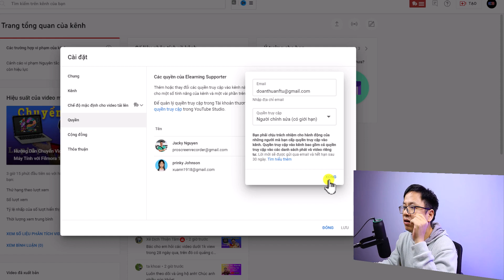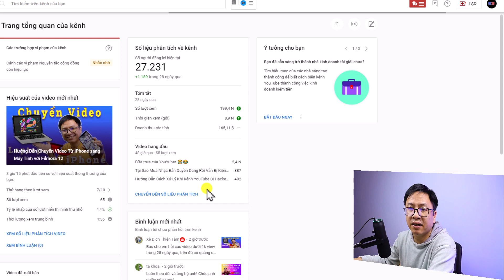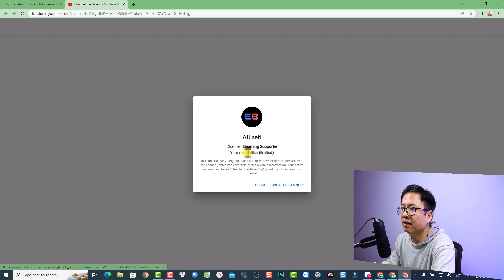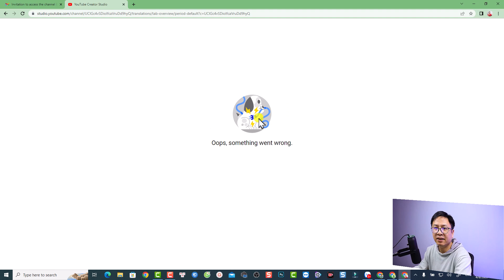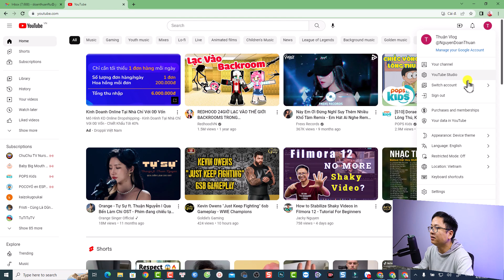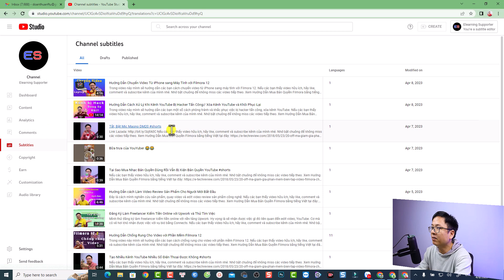Hướng Dẫn Thêm, Xóa Quyền Truy Cập Kênh YouTube Mới Nhất 2023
Tham khảo dịch vụ của Elearning Supporter Tham khảo giá phần mềm Filmora 13 mới nhất ở đây đã nhé Trong video này mình sẽ hướng dẫn các bạn cách thêm và xóa quyền truy cập kênh YouTube của bạn. Mẹo này đặc biệt hữu ích nếu các bạn muốn thuê video editor hoặc người làm phụ đề cho kênh.

Nếu các bạn muốn thuê mình làm gì, thì cứ nhắn Zalo nhé: 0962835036. Nhà nghèo nên việc gì cũng làm.